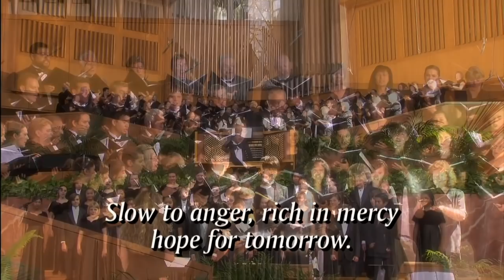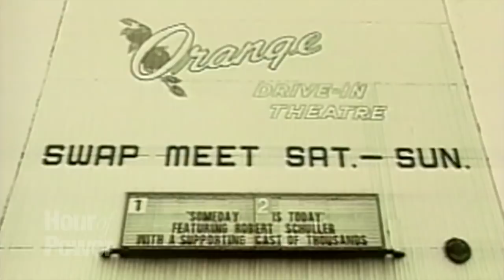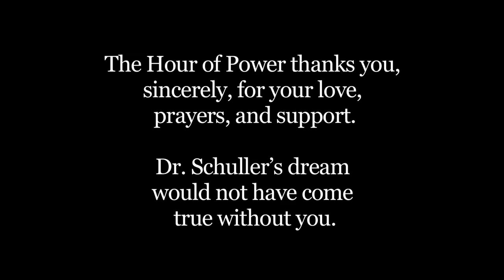Robert H. Schuller Memorial Tribute - Hour of Power with Bobby Schuller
For More Hour of Power

This week, the Hour of Power honors our founder, Dr. Robert H. Schuller with a look back at some of the special guests, music and interview, that have been a part of the Hour of Power. Interview guests include Rev. Jesse Jackson, Mother Teresa, Billy Graham, Larry King, Naomi Judd, Dr. Phil McGraw and Coretta Scott King. Special clips include three of Dr. Schuller’s messages: “God Knows More About Our Tomorrow’s Than we Know About our Yesterday’s,” “Confident Living = Creative Living,” and “10 Commandments of a Positive Thinker.”

Videotaped in 1990, a young Bobby Schuller sings, “I Never Touched a Rainbow” (comp: Ruth Artman) from Hour of Power episode #1078.

Nita Whitaker & David Foster, along with the Hour of Power Orchestra from Hour of Power episode #2051 perform “Heaven Holds the Ones I Love” (comp: Linda Thompson; David Foster).

Soloist Wintley Phipps, along with the Hour of Power Orchestra from Hour of Power episode #2000 performs “How Great Thou Art” (comp: Stuart K. Hine).

From Hour of Power episode #2045, the Gatlin Brothers perform “Amazing Grace” (comp: John Newton).

Directed by Don Neuen, the Hour of Power Choir along with the Crystal Cathedral Children’s Chorus, directed by Carol Aspling, performs “Gloria” (comp: Mark McKenzie) from the 2,000th episode of the Hour of Power. The choirs are accompanied by Sean Groombridge on the organ, Tom Leonard on the piano, and Dr. Marc Riley and the Hour of Power Orchestra.